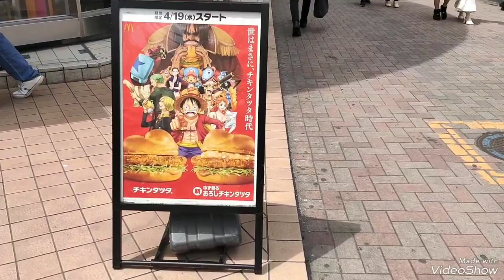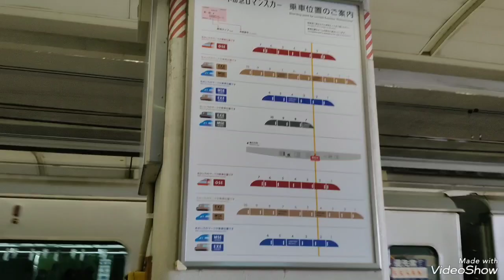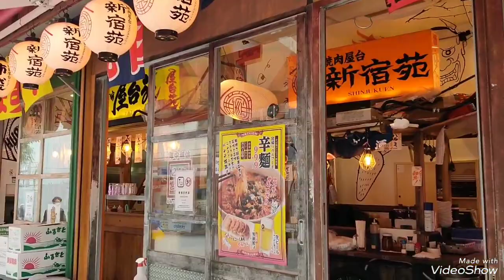Pinuntahan nmin ung sikat na 3DCAT POLICE sa Shinjuku TOKYO Japan🇯🇵🐱3d